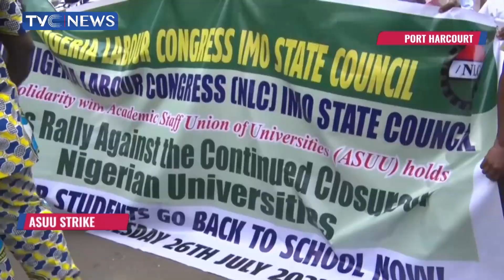Protests Rock Osogbo, Abeokuta, Akure, Ibadan, Ado-Ekiti Over ASUU Strike